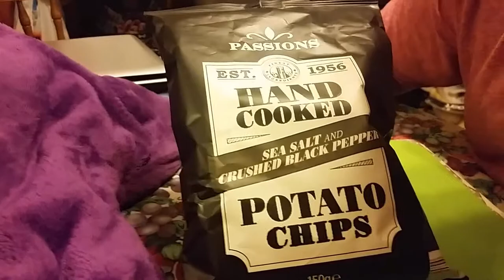aldi section part 1: black pepper crisps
this is are review on aldis sea salt and black pepper